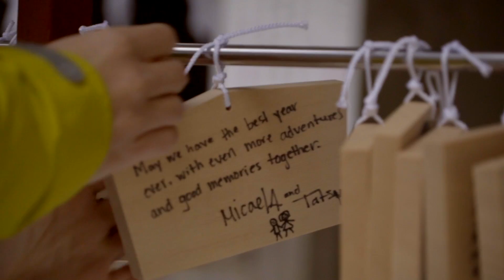Diamond Route EP.2 สัมผัสความหนาว, อาหารอร่อย, จิบชาเขียวเข้มข้น (Fukushima-Tochigi และ Ibaraki)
มาติดตามกันต่อในตอนที่ 2 ของ Diamond Route (Tochigi, Fukushima & Ibaraki) เต็มอิ่มกับความหนาว, อาหารอร่อย, จิบชาเขียวเข้มข้น ชิมสาเกแบบดั้งเดิม

โดยเส้นทางท่องเที่ยวนี้จะวิ่งติดต่อถึงกันตั้งแต่ โทชิงิ(Tochigi) อิบารากิ(Ibaraki) และฟุคุชิมะ(Fukushima) โดยจุดสตาร์ทจะเริ่มต้นจากโตเกียว (Tokyo) ค่ะ
ด้วยความโดดเด่น ไม่ซ้ำใคร ทำให้การท่องเที่ยวแบบ Diamond Route มีความนิยมมากขึ้นเรื่อยๆ ในกลุ่มนักท่องเที่ยวต่างชาติ รวมถึงเป็นอีกทางเลือกหนึ่งสำหรับนักท่องเที่ยวผู้ที่ต้องการซึมซับความเป็นญี่ปุ่นให้ลึกซึ้งถึงแก่นแท้ ทั้งเส้นทางการท่องเที่ยวใหม่ๆ, แหล่งท่องเที่ยวประวัติศาสตร์รวมกับแหล่งธรรมชาติ อย่างเต็มอิ่ม
ไม่ว่าจะเป็น หมู่บ้านมรดกโลกนิกโก, สวนริมทะเลฮิตาชิ ซีไซด์ พาร์ค,
หมู่บ้านโบราณโออุจิจุคุ และเมืองเก่าที่ยังดำรงจิตวิญญาณความเป็นซามูไร อย่างไอสุวะคะมัตสึ
มาใช้เส้นทางท่องเที่ยว Diamond Route กันนะคะ รับรองว่าไม่มีผิดหวังแน่นอน!